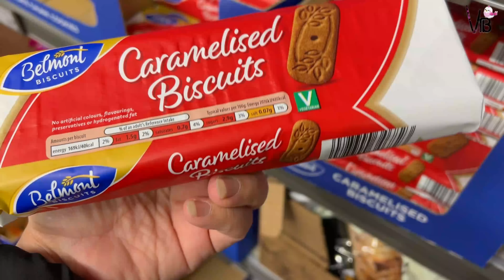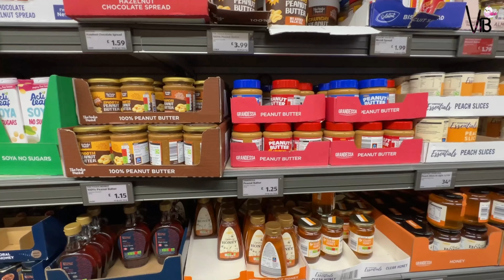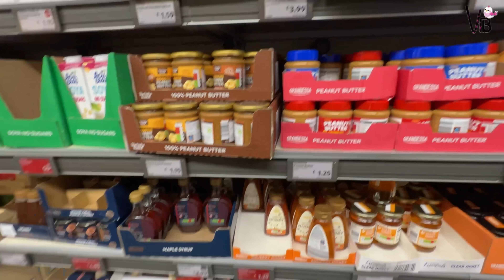Daily Life of a Housewife | Hamara Monthly Kharcha and rent | Daiky and Weekly tasks